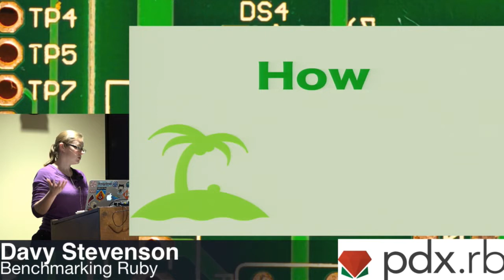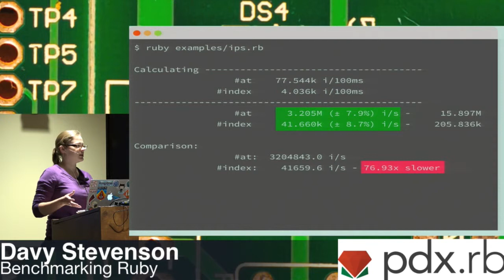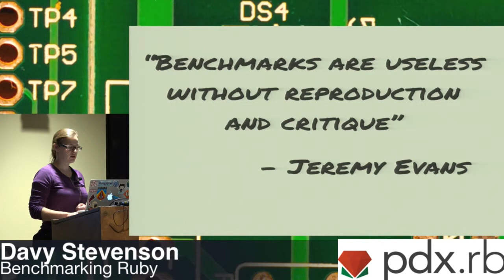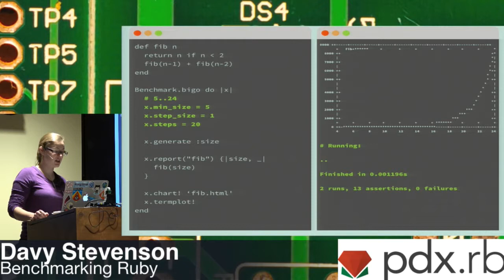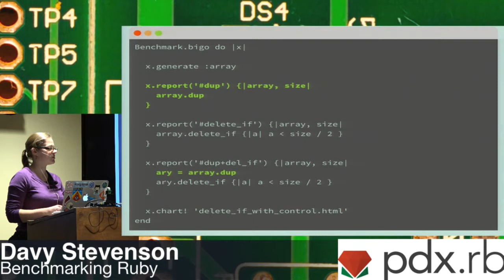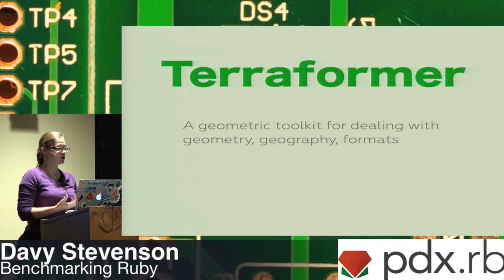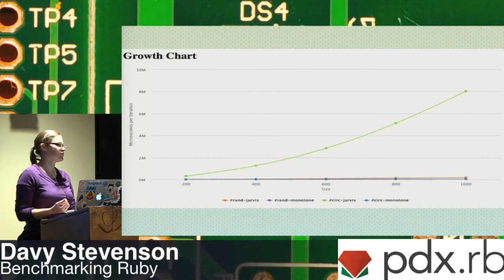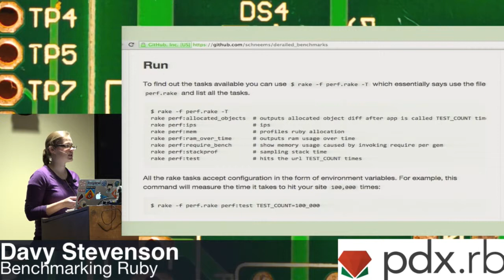Benchmarking Ruby - Davy Stevenson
Thank you to Joey from Confreaks for recording this video, and New Relic for hosting pdx.rb.